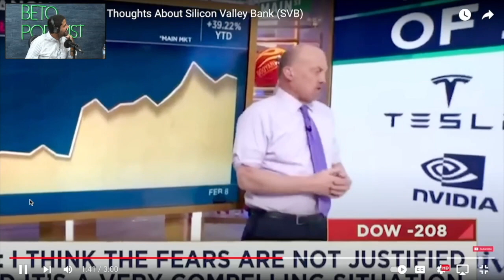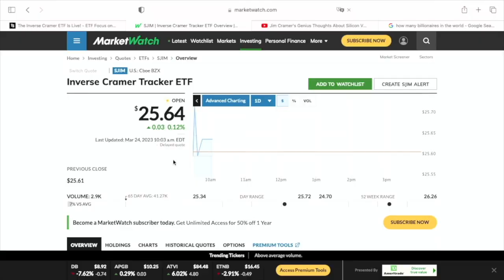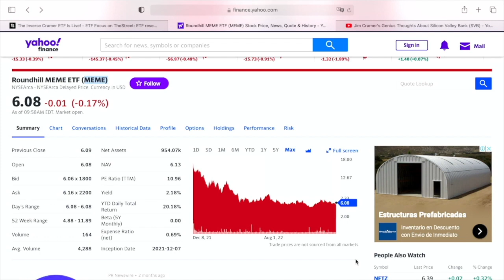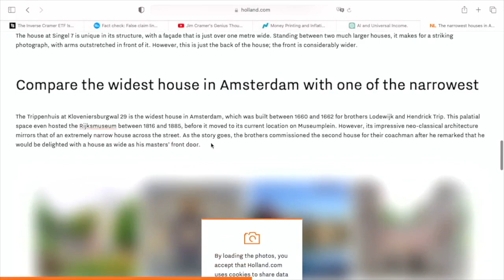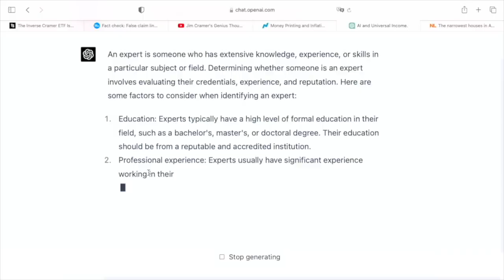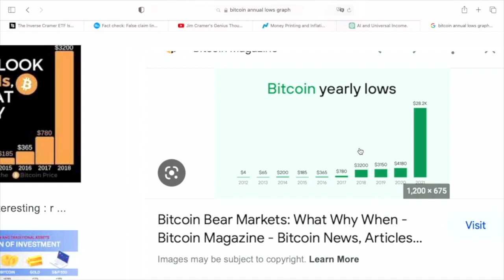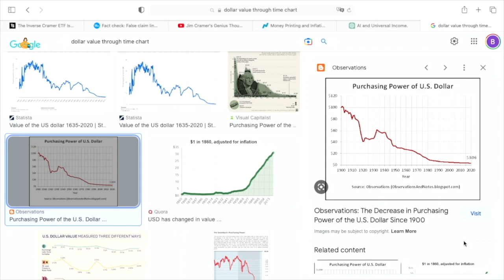El Caos Financiero | #103 - Jorge González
El Caos Financiero. En los últimos meses se han experimentado varios eventos que muestran la fragilidad de nuestro sistema financiero. Desde bancos fallidos, fraudes billonarios y una inflación imparable. Todos estos fallos tienen explicaciones, algunos son temas aislados pero en general todos parecen entrelazarse.

De eso hablo con Jorge González. Jorge es un asesor financiero certificado de la firma Caribbean Wealth Management.